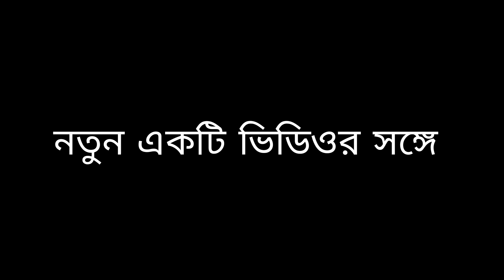ধরি দেবী মন্দির বাংলা ব্লগ| dhari devi temple mystery | dhari devi temple story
⚜️ধরি দেবী,
             ভারতের উত্তরাখণ্ডের গাড়োয়াল অঞ্চলের শ্রীনগর এবং রুদ্রপ্রয়াগের মধ্যে অলকানন্দা নদীর তীরে অবস্থিত একটি হিন্দু মন্দির । মন্দিরটি দেবী ধরির মূর্তির উপরের অর্ধেকটির আবাসস্থল, যখন মূর্তির নীচের অর্ধেকটি কালীমঠে অবস্থিত , যেখানে তিনি দেবী কালীর প্রকাশ হিসাবে পূজিত হন ।

তিনি উত্তরাখণ্ডের অভিভাবক দেবী হিসাবে বিবেচিত এবং চর ধামের রক্ষক হিসাবে সম্মানিত।  শ্রীমদ দেবী ভাগবতের সংখ্যা অনুসারে ভারতের 108টি শক্তিস্থানের মধ্যে তার মন্দিরটি অন্যতম ।

অলকানন্দা হাইড্রো পাওয়ার দ্বারা নির্মিত 330 মেগাওয়াট অলকানন্দা হাইড্রো ইলেকট্রিক ড্যাম নির্মাণের পথ দেওয়ার জন্য 16 জুন, 2013-এ দেবীর মূল মন্দিরটি সরিয়ে অলকানন্দা নদী থেকে প্রায় 611 মিটার উচ্চতায় কংক্রিটের প্ল্যাটফর্মে স্থানান্তরিত করা হয়েছিল। কোম্পানি লিমিটেড (AHPCL), অবকাঠামো প্রধানের একটি সহযোগী প্রতিষ্ঠান।

ঘটনাক্রমে, মূর্তিটি সরানোর কয়েক ঘন্টা পরে, এই অঞ্চলটি 2004 সালের সুনামির পর থেকে দেশের সবচেয়ে খারাপ প্রাকৃতিক দুর্যোগগুলির একটিতে পরিণত হবে । 2013 সালের উত্তর ভারতের বন্যাটি বহু দিনের ক্লাউড বিস্ফোরণের কারণে ঘটেছিল যার ফলে বিধ্বংসী বন্যা এবং ভূমিধস সমগ্র মন্দির শহরকে ধুয়ে দিয়েছিল এবং শত শত লোককে হত্যা করেছিল। স্থানীয়রা এবং ভক্তরা বিশ্বাস করেন, উত্তরাখণ্ডকে দেবীর ক্রোধের সম্মুখীন হতে হয়েছিল কারণ তাকে তার 'মূল স্থান' (মূল আবাস) থেকে সরিয়ে নিয়ে যাওয়া হয়েছিল একটি 330 মেগাওয়াট হাইডেল প্রকল্পের জন্য যা বন্যার পরে ধ্বংস হয়ে গিয়েছিল। 1882 সালে স্থানীয় রাজার অনুরূপ একটি প্রচেষ্টার ফলে একটি ভূমিধস হয়েছিল যা কেদারনাথকে সমতল করেছিল।

😍 কিন্তু এতো ভয়াবহ ঘটনার পর, নতুন মন্দিরটি এখন তার আসল জায়গায় নির্মিত হয়েছে।

⚜️Eny queries :-

1. dhari devi ka mandir
2. dhari devi mandir
3. dhari devi mandir ka rahasya
4. dhari devi mandir ki kahani
5. dhari devi mandir uttarakhand video
6. dhari devi story
7. dhari devi temple history
8. dhari devi temple uttarakhand
9. ধরি দেবী মন্দির বাংলা ব্লগ
10. সানাম বাবিন
11. sanam babin vlogs